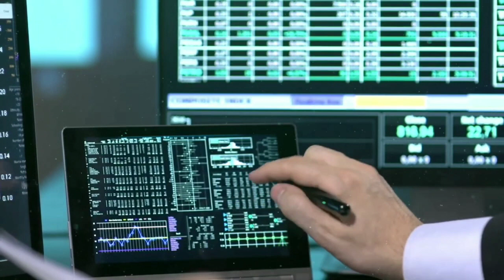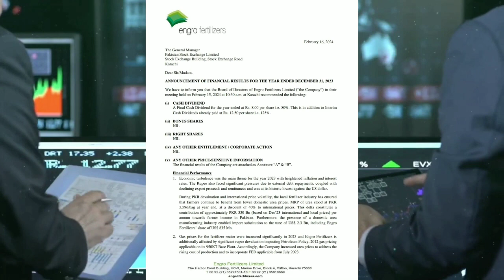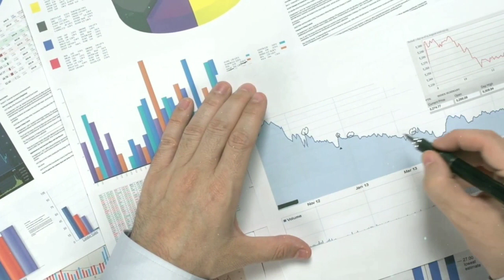Pakistan stock market view for Next week !!!